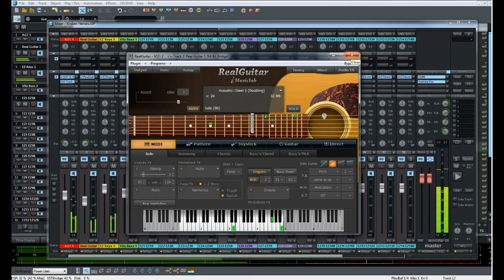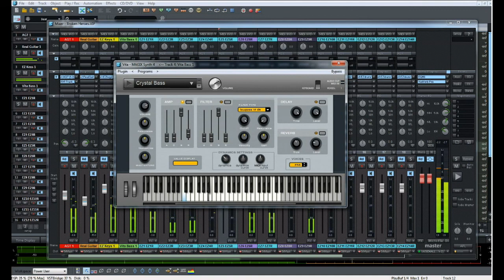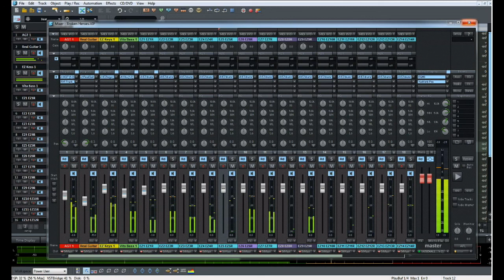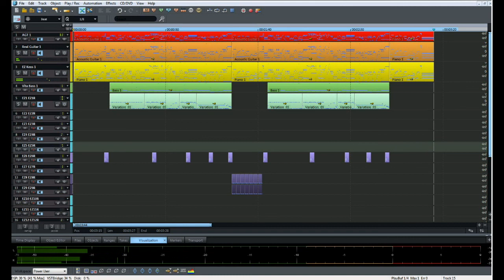MAGIX Samplitude (Broken Heroes)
MAGIX Samplitude
Instrumental ballad Broken Heroes

Tools Used

This is an awesome plugin!!!

VITA Synth
Included with Samplitude

As always thank you for listening and a very special thank you for all the positive comments and for the thumbs up!